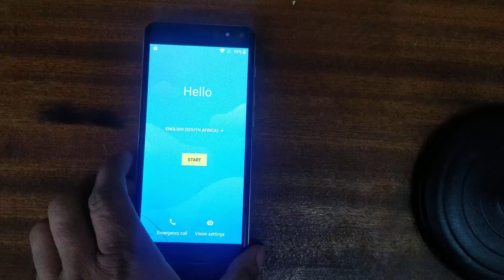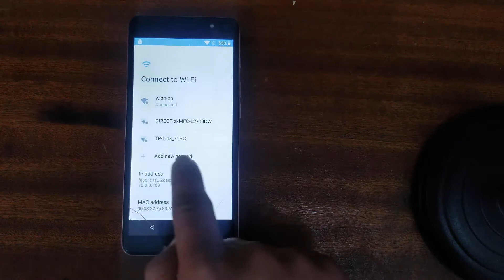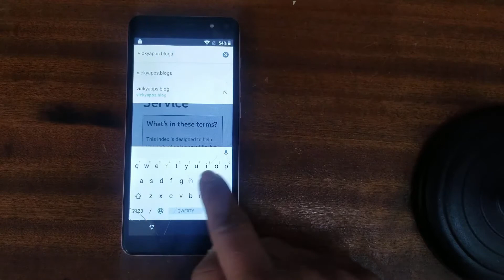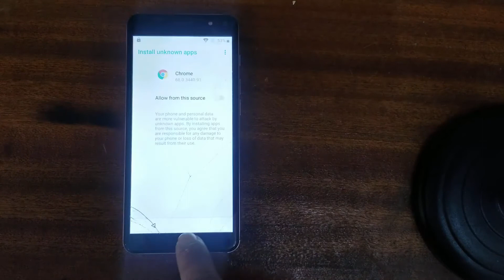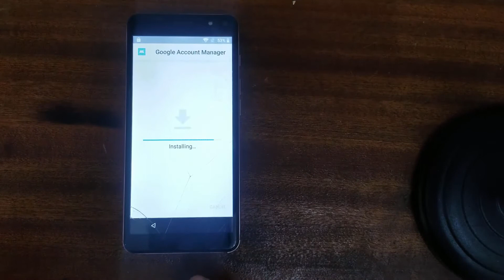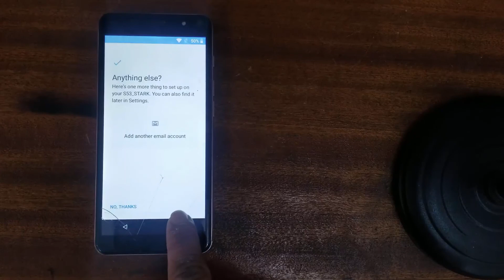Stylo S53 Stark FRP Google Bypass | How To Remove FRP Bypass Stylo S53 Stark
Stylo S53 Stark FRP Google Bypass
stylo s53 stark Google Bypass
stylos53 stark frpbypass remove Google account easily without pC latest updates version 2021
stylo s53 stark frpbypass remove Google account easily without pC latest updates version 2021
Stylo Luna Android 8.0.1 FRP Bypass Google Unlock stylo Phone remove Google account without PC 2020